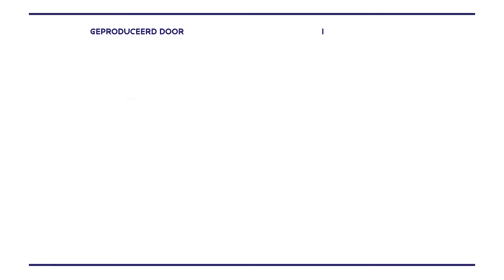Graven naar sporen uit de hele wereld in Samosata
Archeologie stoffig? Absoluut niet, zegt Lennart Kruijer. Hij vindt dat het verleden ons juist een heleboel kan leren over het heden en over de toekomst. In Turkije graaft hij naar sporen van globalisering in de oudheid. Want ook meer dan tweeduizend jaar geleden was de wereld voortdurend in beweging.